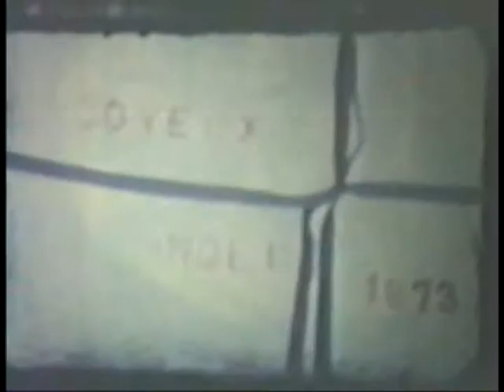BLANCHARD vieux film en cours